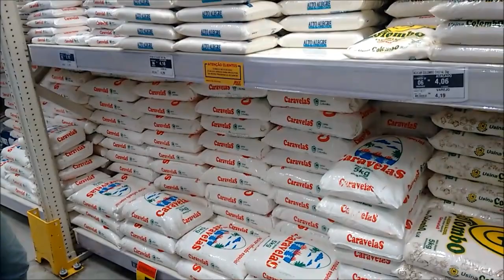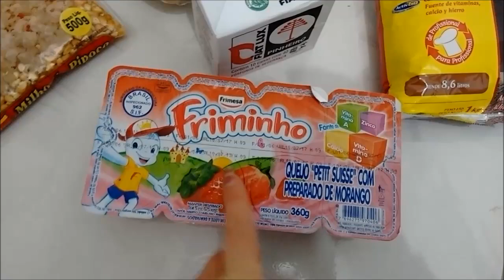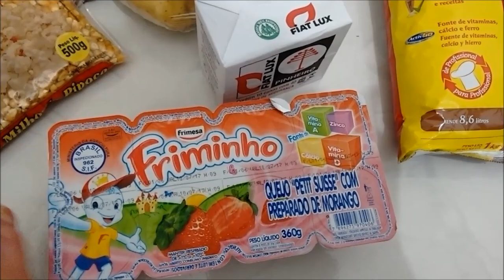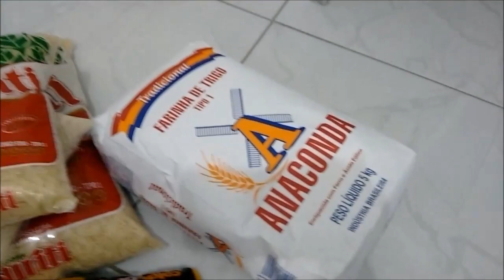NOSSA PRIMEIRA COMPRA DE MERCADO | CASADOS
Olá pessoal , tudo bem com voces ? hoje viemos aqui trazer as nossas primeiras comprinhas de mercado ! espero que gostem do videooo beiijos